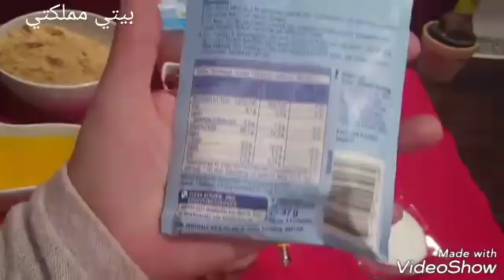حصري على قناتي/ جديد تورتة سباكيتي/طورطة سباكيتي/ تشيز كيك سباكيتي بدون فرن بدون جيلاتين بدون بيض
مكونات البسكويت
250غ بسكوت شاي
150 غ زبدة مدوبة

طبقة الكريمة

500غ  جبن كفاك  ممكن تعويضو ب فيلاديليفيا او جبلي
200 غ كرز معلب
علبة كريم شانتيي torten Creme
250 ملل حليب لخفق الكريمة ممكن تعويضها ب(300ملل) كريمة ساءلة بدون كريم شانتتي
فانيليا

طبقة البودينغ او الكاسترد او كريم باتسيير

500 ملل حليب
ظرف  بودينغ  فانيليا  37غ
40غ سكر

كرزوللتزيين
 طورطة سباكيتي
تورتة سباكيتي
كبكة الجبن بدون فرن
تشيز كيك بدون جيلاتين
جديد تورتة  بالسباكيتي